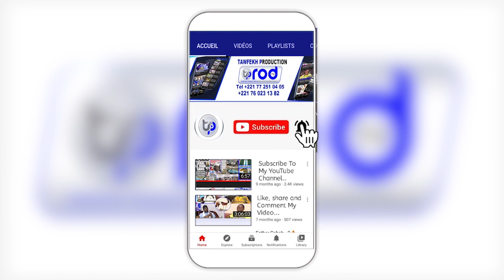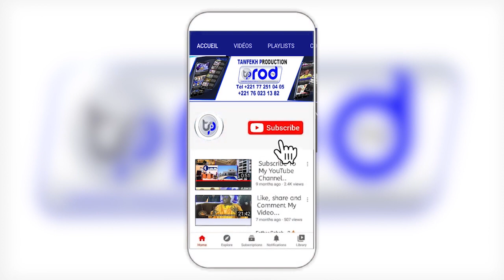Radjass Serigne Bassirou Gaye CONFERENCE WADIAL MAGAL SERIGNE IBRAHIMA MBACKE